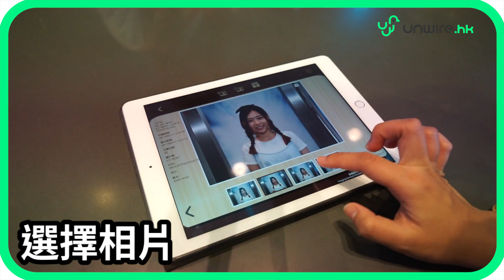香港迪士尼夏日限定 與Marvel英雄齊做任務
Marvel 迷注意😍😍
迪士尼開咗夏日限定活動
仲有以香港作為故事背景嘅限定版Marvel漫畫添